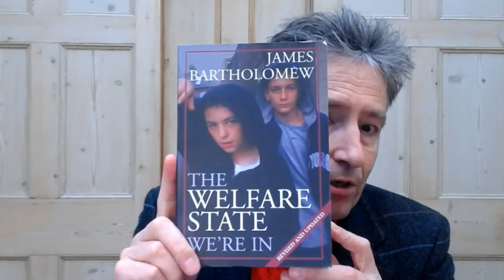Reply to Barry - I'm not a Libertarian